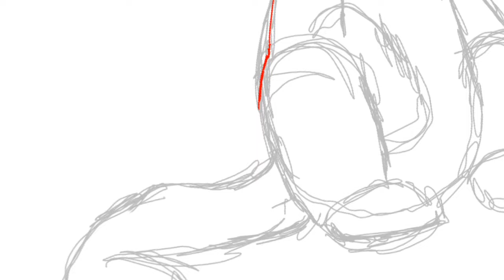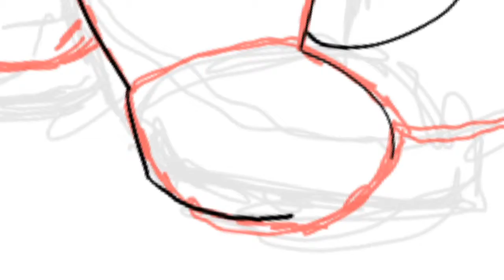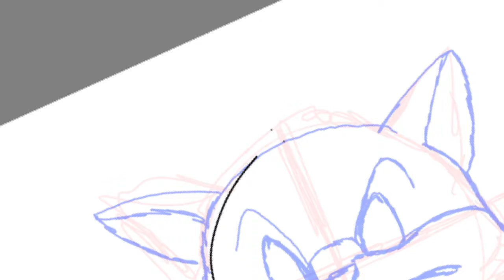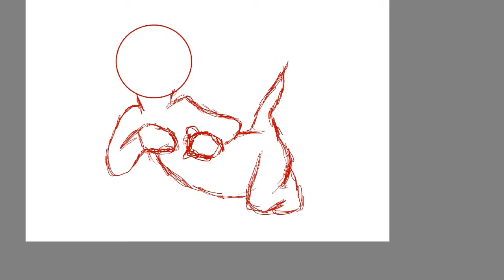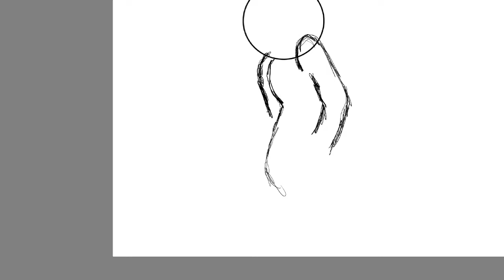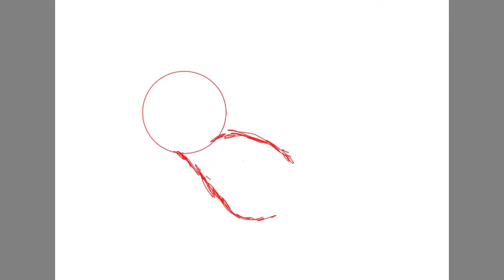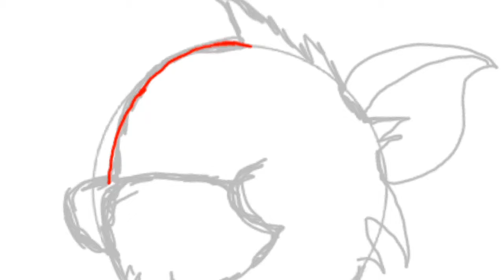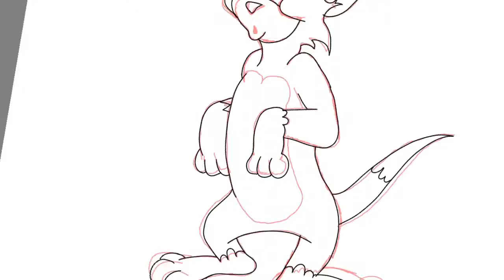|Digital drawing of Tom from Tom & Jerry |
Hello friends.
Iam Back with new video. hope you like it.